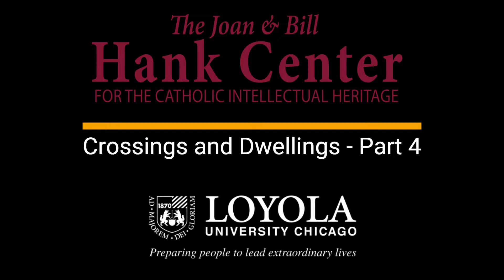Crossings and Dwellings: Restored Jesuits, Women Religious, American Experience, 1814-2014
Plenary Presentation by Dr. Carol Coburn

“Crossing Boundaries and Cultural Encounters: Women Religious as Builders and Shapers of Catholic Culture and American Life.”